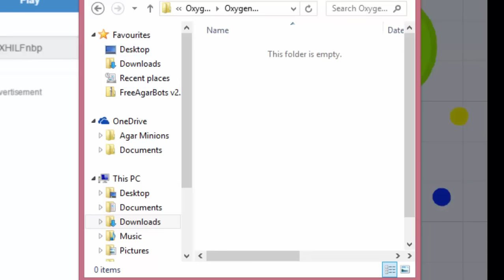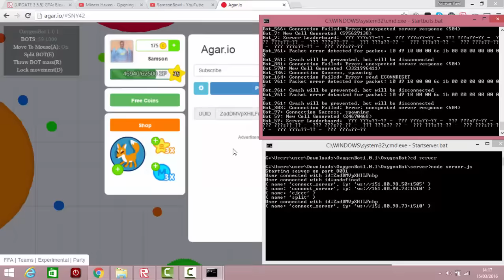FREE AGAR.IO BOTS 1000//NEW AGAR HACK 2016//OxygenBot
Credit to OxygenBot
does work when not recording but when I do record it doesn't work
But don't worry it is for sure it will work for you